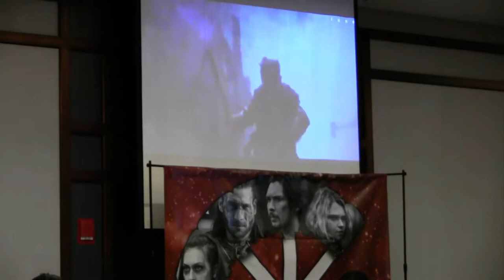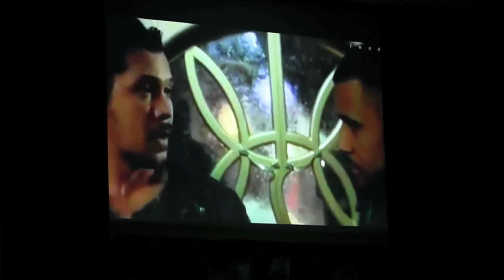ConAgeddon 3 (2022) - Day 1 Panel 2 - Jarod Joseph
ConAg3ddon / ConAgeddon 3
August 20-21, 2022
Boston, MA

Second panel of the first day of ConAg3ddon, featuring Jarod Joseph (Nathan Miller) from The 100.